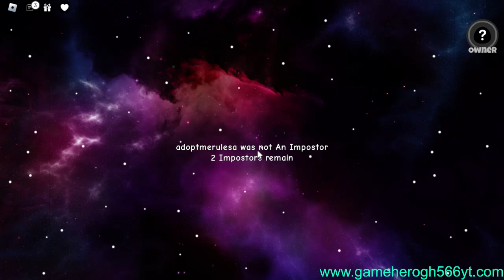Among Us in Roblox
Among Us - розрахована на багато користувачів гра про командну роботу і зраду! Ви та ваші товариші за командою можете грати в цю гру онлайн або через локальний Wi-Fi та намагатися зберегти свій космічний корабель разом. Важливо, щоб кожен із вас співпрацював один з одним, щоб повернутися до цивілізації. Однак остерігайтеся того, кому ви довіряєте. На борту інопланетний самозванець! Паразитичний перевертень замінив одного із членів вашої команди. Ваша мета – дізнатися, хто він. Він саботуватиме корабель, крастиметься через вентиляційні отвори, обманюватиме вас і підставлятиме інших, щоб не підірвати своє укриття. Загвоздка в тому, що нікому з членів екіпажу не можна говорити, щоб зберегти анонімність. Серед нас - розрахована на багато користувачів онлайн-гра, в якій ви можете грати від чотирьох до десяти гравців. Ви можете спілкуватися з іншими гравцями онлайн та з тими, хто підключений до тієї ж локальної мережі. Вони також можуть приєднатися до вашої команди, незалежно від того, чи вони використовують мобільну або настільну версію гри. Коли команда готує космічний корабель до вильоту, вони виявляють, що один із членів екіпажу насправді інопланетянин! Цей самозванець хоче захопити корабель та вбити всіх на ньому. Єдиний спосіб перемогти - це виявити та проголосувати за самозванця з корабля, а також виконувати завдання на шляху. Ви можете робити лише обмежену кількість рухів, а саме ходити, тримати чи використовувати, вбивати та повідомляти про тіло. Інші елементи керування забезпечують доступ до міні-гри та перемикання в повноекранний режим. Як член команди вам потрібно буде швидко відреагувати, щоб скасувати саботаж Самозванця. Вам також потрібно буде негайно повідомити про трупи, щоб команда могла обговорити, хто це міг зробити. казуальна гра, що підходить для груп початківців. Ви та інші гравці виграєте від гри онлайн-гравців проти гравця та спільної гри. Крім того, будь-який з ваших друзів може приєднатися до одного сервера, незалежно від того, який пристрій вони використовують. Разом ви можете вигадати стратегію, щоб дізнатися, як інопланетянин намагається захопити корабель.

ПРАВИЛА
🔴НЕ ПИСАТИ СПАМ!
🔴НЕ САМОРЕКЛАМУВАТИСЬ!
🟢БУТИ ВВІЧЛИВИМ!!!

ГРАФІК
ПОНЕДІЛОК - 3 ВІДЕО
ВІВТОРОК - 1 ВІДЕО
СЕРЕДА - 3 ВІДЕО
ЧЕТВЕР - 2 ВІДЕО
П'ЯТНИЦЯ - 3-4 ВІДЕО
СУБОТА - 4-5
НЕДІЛЯ - 4,5

03 - 29/11/2020
15 - 19/06/2021
20 - 01/07/2021
50 - 20/08/2021
100 - 10/01/2022
200 - 30/03/2022
300 - 15/04/2022
400 - 25/04/2022
426 - 25/06/2022
441 - 27/02/2023
490 - 15/03/2023
500 - 23/03/2023
514 - 28/03/2023
524 - 09/04/2023

Minecraft: GAMEHEROGH566
Roblox: GAMEHEROGH566
Brawl Stars: GAMEHEROGH566
Among Us: GH566YT